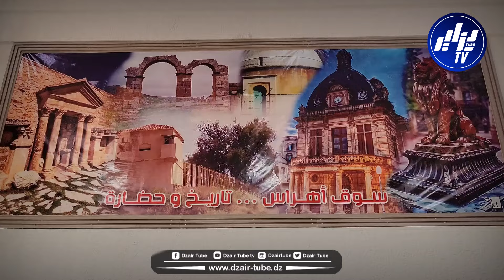شاهد.. هذه هي تفاصيل زيارة العمل والتفقد التي قادت وزير النقل إلى ولاية سوق أهراس